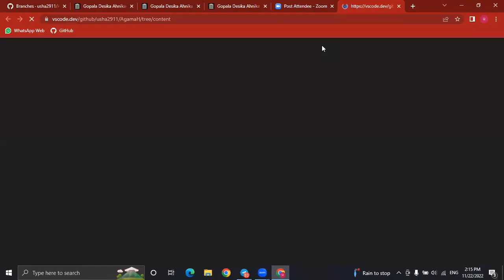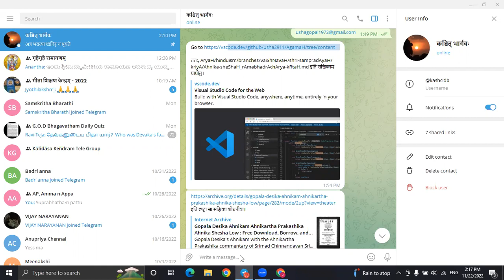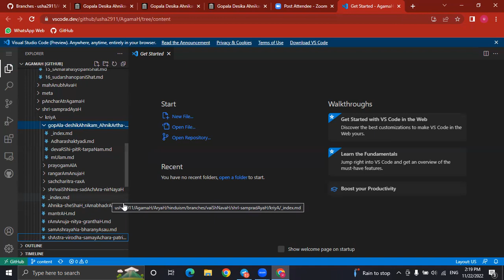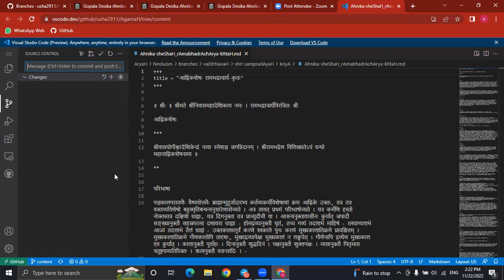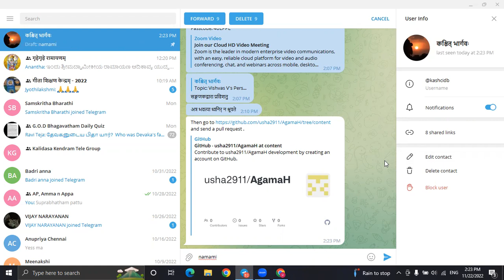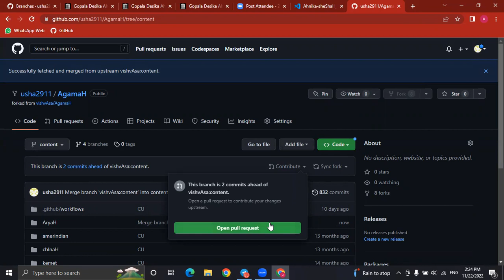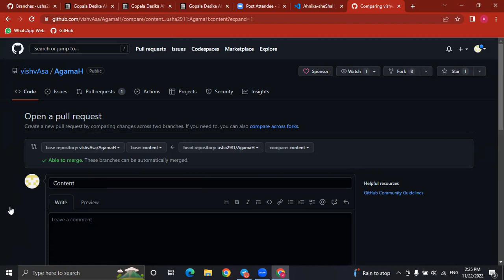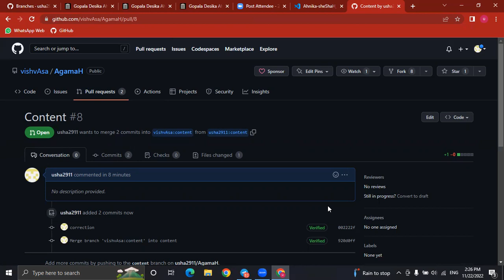uShA computer setup. Using vscode online editor to commit, push and contribute.